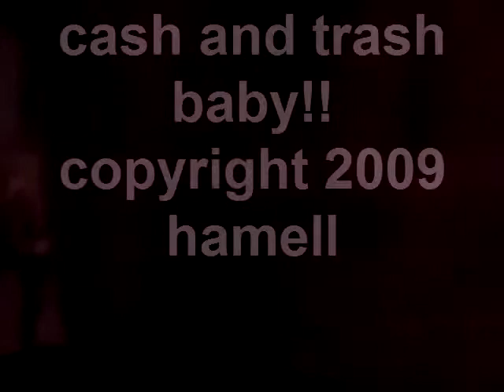#107 MMMMMONEY-HAMELL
Hamell on Trial's Song a Day Blog #107 Titled: MMMMMONEY on December 24, 2009 using FlipShare.